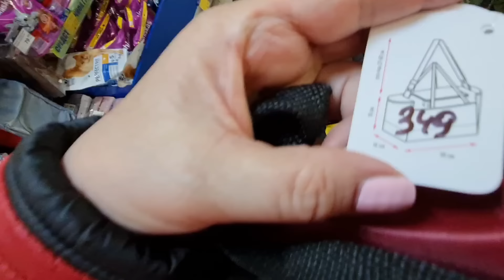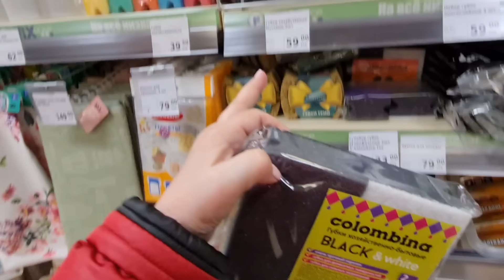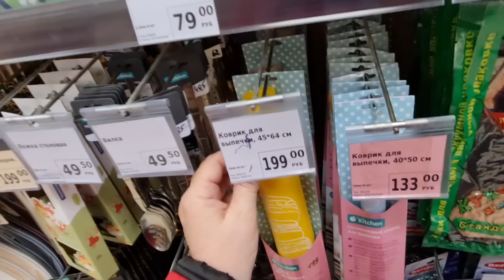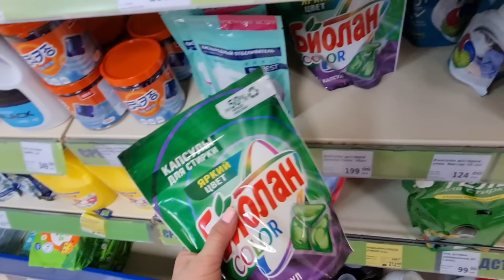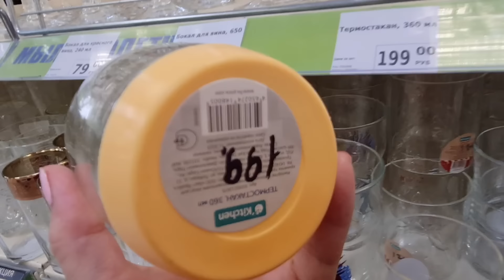ФИКС ПРАЙС.Что нового на Полочках.Такие Мочалки я не встречала.Апрель 2024